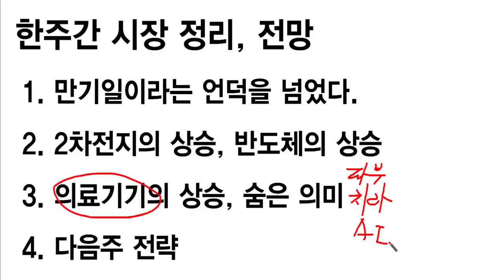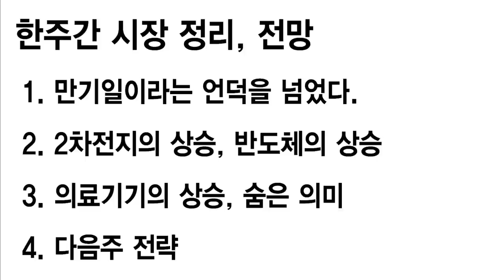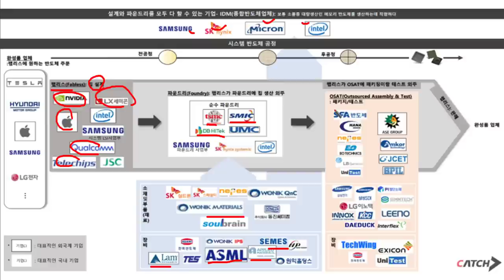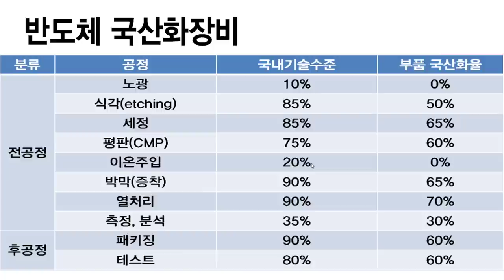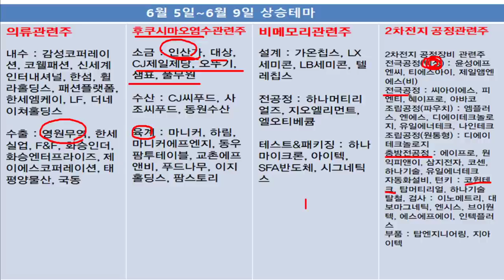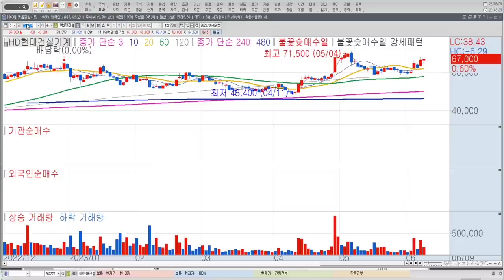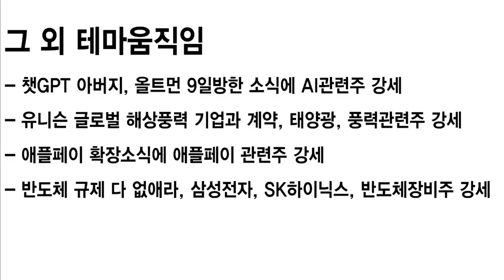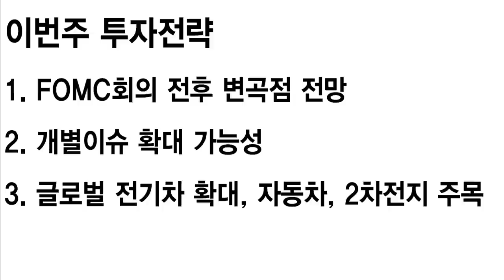삼성전자, SK하이닉스, 반도체특집 지금 매수가능? 2차전지 바닥찍었다? 현대차, 기아, 자동차주 바닥확인과정? 한주간 시장정리&전망, 한국경제TV 이상로 추천주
1분이면 신청완료! 전화 후 무료 신청하세요.